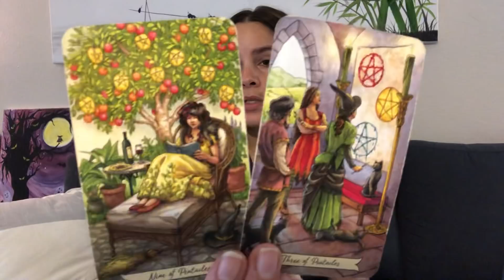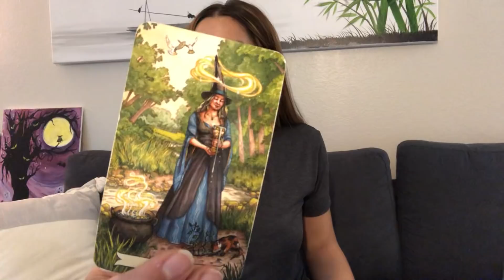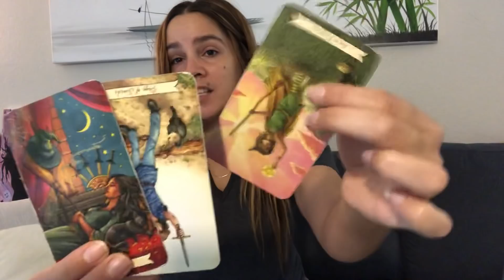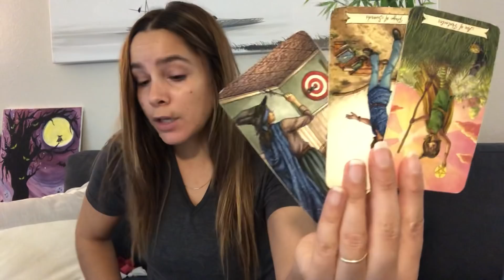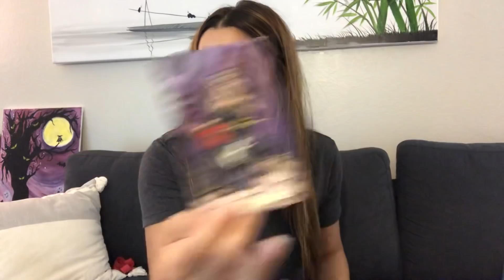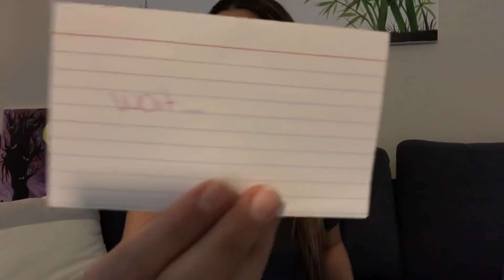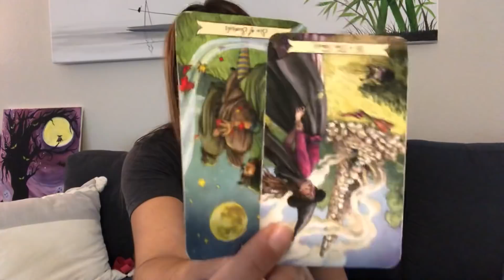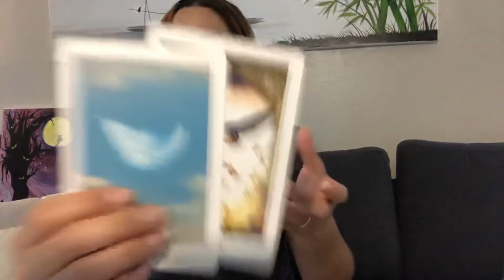PISCES- You not chasing is attracting .